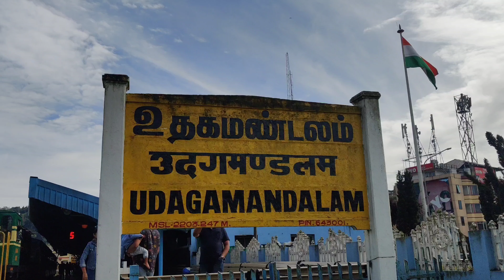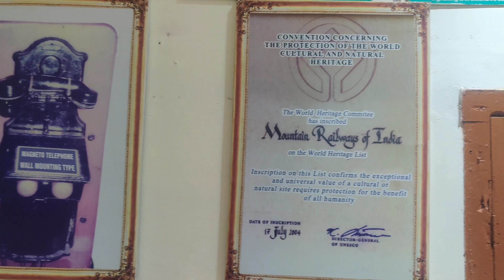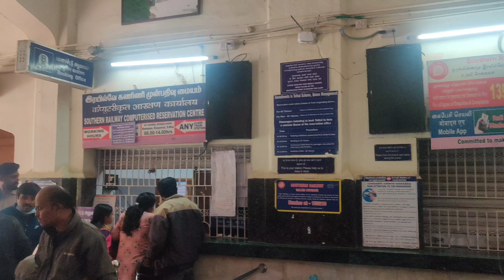TN43 | Ooty Toy train | steam engine train | Nilgiris43 love 😍| heritage train| Nilgiris pride|1908